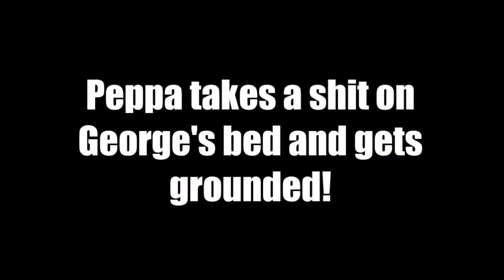PPGG S1E26: Peppa poops on George's bed and gets grounded!